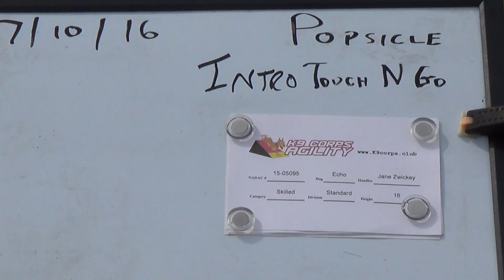Jane & Echo - Intro Touch N Go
"Popsicle"
Recorded @ Dogwood Acres